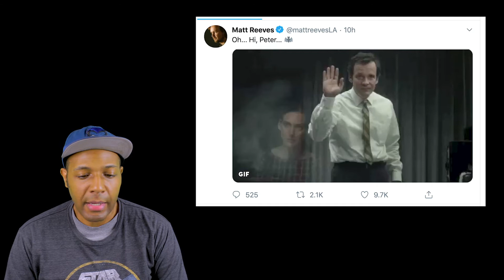WB Casts Peter Sarsgaard as Batman Movie Mystery Character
Yesterday, Matt Reeves announced via Twitter that Peter Sarsgaard has joined the Batman movie cast, but he didn't say whom the actor will play.

The vagueness has got people guessing, with Two-Face the name that's popped up the most, but other characters have been mentioned as possibilities as well.

Regardless, Sarsgaard's a good actor, so it doesn't matter which character it is; he'll definitely do a good job.